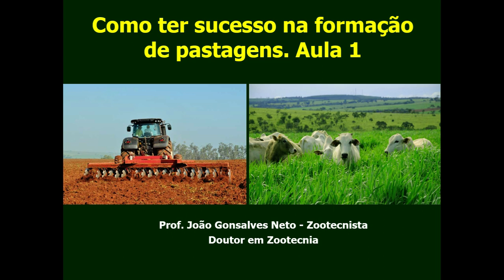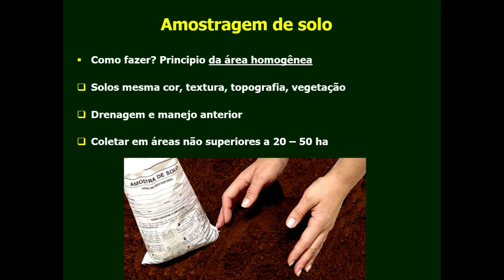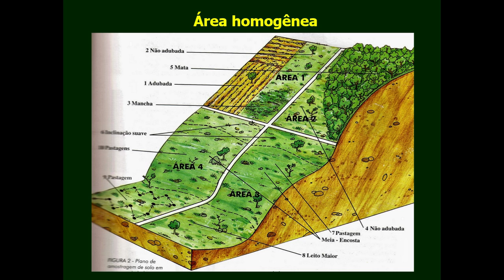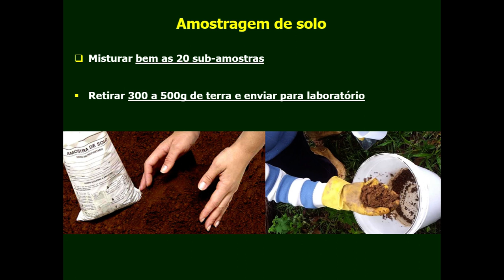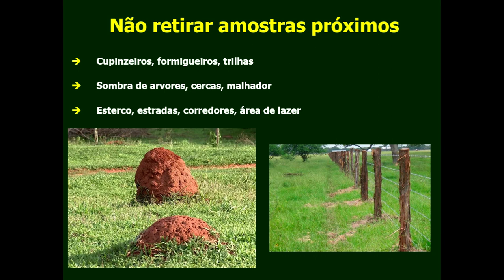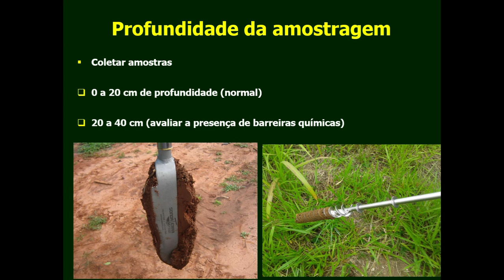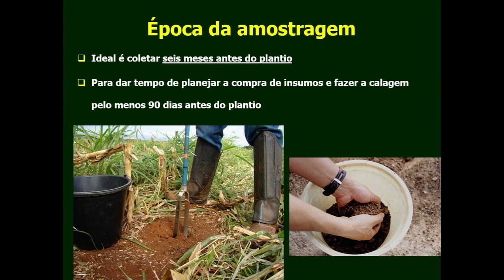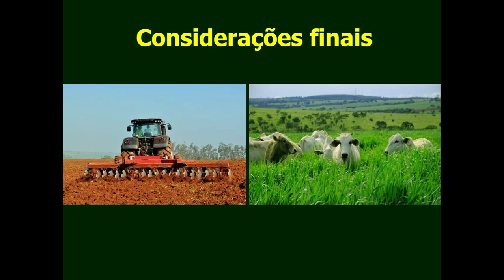Como ter sucesso na formação de pastagens. Aula 1